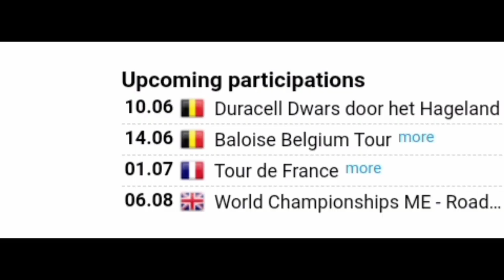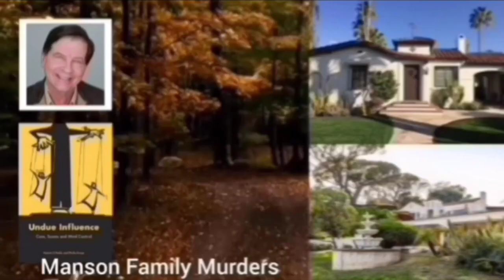Mathieu van der Poel's return | 2023 Dwars door het Hageland - Saturday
Mathieu van der Poel was quoted saying "."

Music
1.
2. Splice app (GoPro)
Upcoming events
Tread Worn Journeys 體育頻道
فقي قناة الرحلات البالية الرياضية
ट्रेड वॉर्न जर्नी स्पोर्ट्स चैनल
Banda de rodadura gastada Journeys Sports Channel
Tread Worn Journeys Chaîne sportive
ট্রেড ওয়ার্ন জার্নিস্ স্পোর্টস চ্যানেল
Спортивный канал Tread Worn Journeys